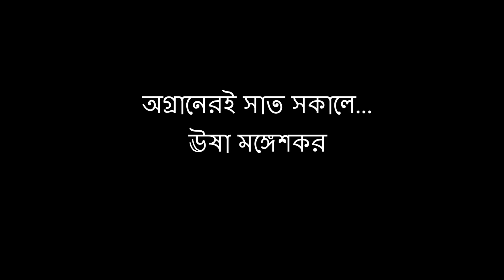Nobanno - Usha Mangeshkar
Oghraneri shaat shokale by Usha Mangeshkar